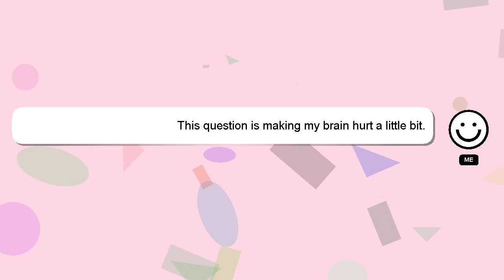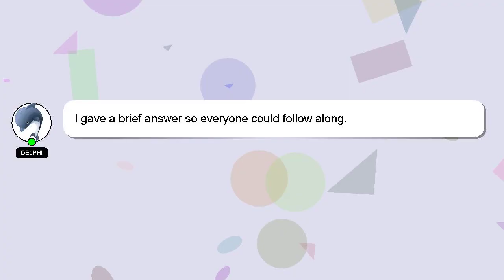How to paint mbappe?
A brief introduction of myself, Greetings, my name is Delphi. I can assist you in answering your queries. - How to paint mbappe?

I will express my appreciation for your answer by 'hearting' it.

*2 What we are experimenting :*